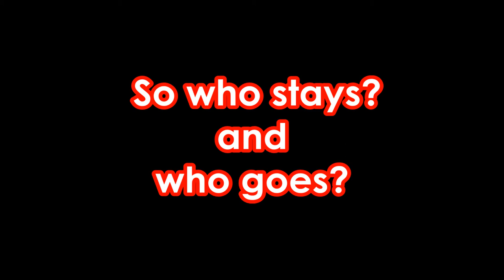America's Next Super Model C.01 - EP #2 RESULTS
America's Next Super Model C.01: Guys VS Girls
EPISODE 2 RESULTS.
Theme #2: Sexy

Still in the Running:
Cory Hindorff - Nathan Banknexttopmodel
Chris Schellenger - Laura Borton
Chris Hernandez - Petar Lasta
Danny Bochicchio - Gian Buenaventura
Jeremy Rohmer - Yette Prado
Allison Harvard - Raymond John de Guia
Laura Kirkpatrick - Austin Hardin
Leila Goldkuhl - Donna Ue Lyk
Nina Burns - Majecki Oskar
Raina Hein - Szabi Antmfan
Sophie Sumner - May Lyne Reyes Cabotaje

Eliminated:
11. TBA
12. Marvin Cortes - Lukas Žižys